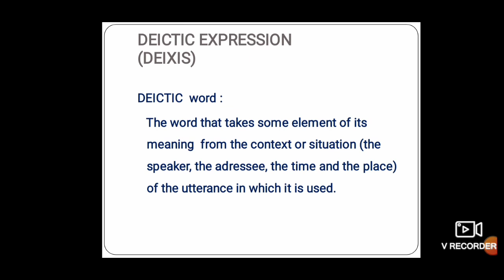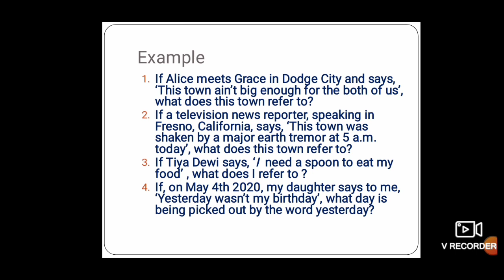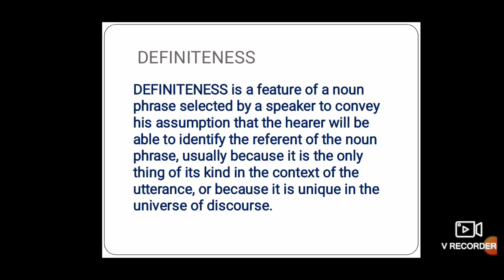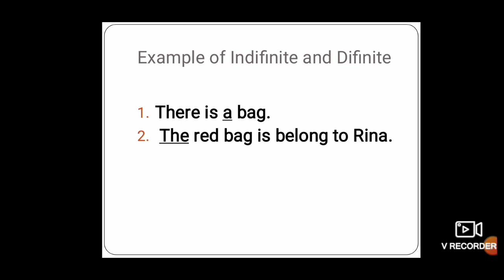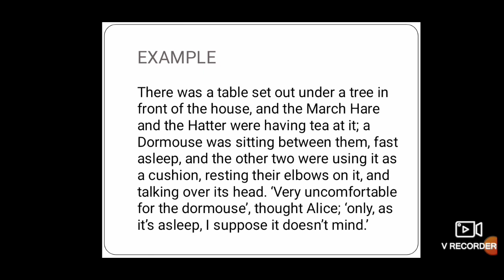Deixis ( Deictic ) and Definiteness | Semantic Role | English Teaching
Lets we discuss about Deixis and Definiteness..
Put comment me and give me suggestion about this video